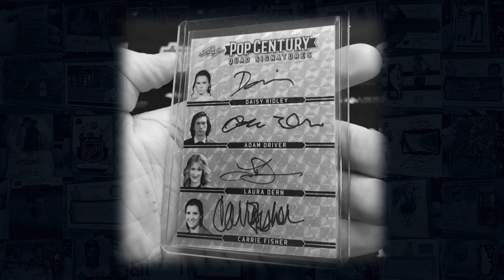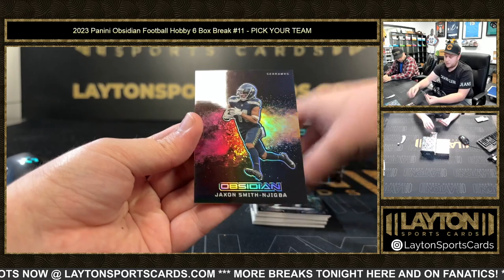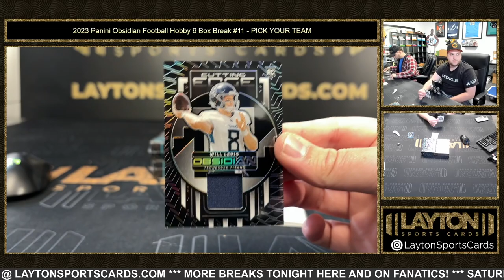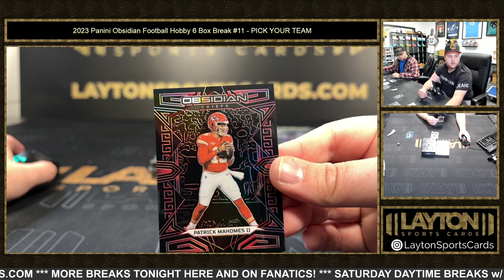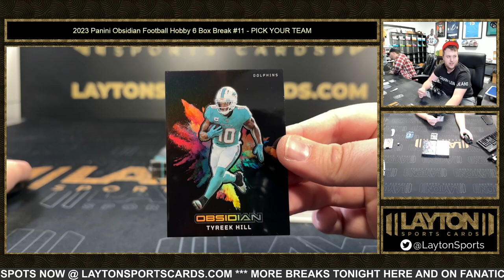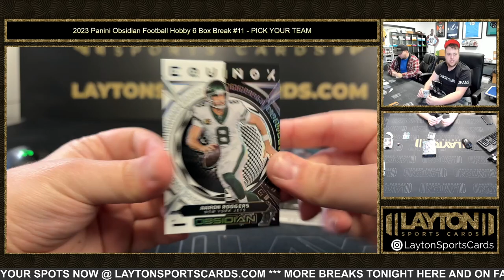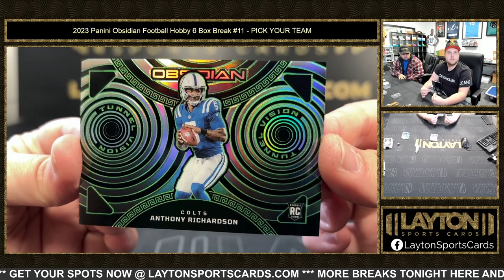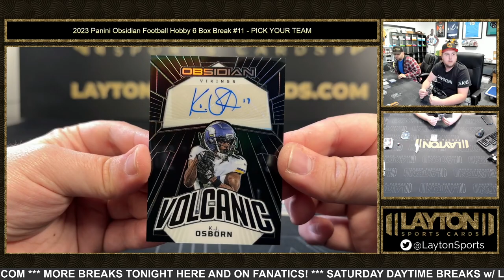2023 Panini Obsidian Football Hobby 6 Box Break #11 PICK YOUR TEAM